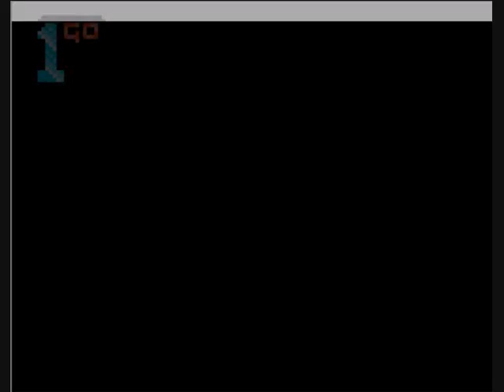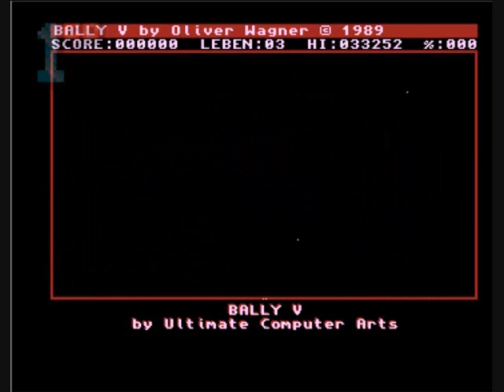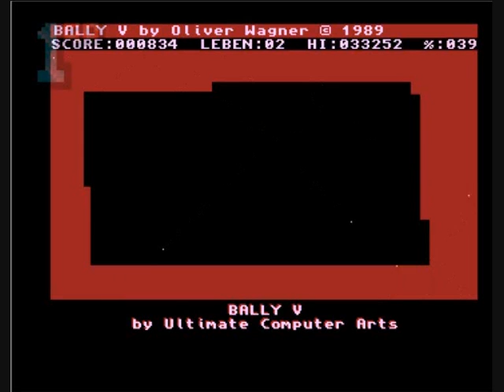1GO Short Play - Bally (Amiga)